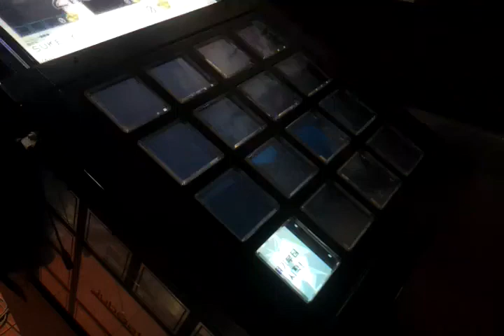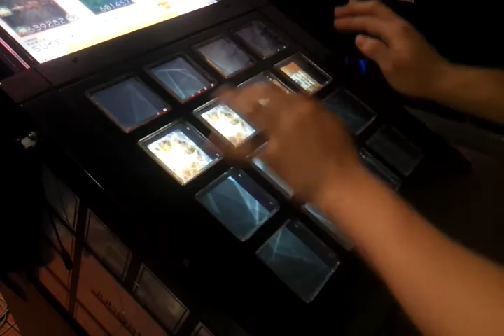【jubeat saucer】PRANA [EXT] EXC